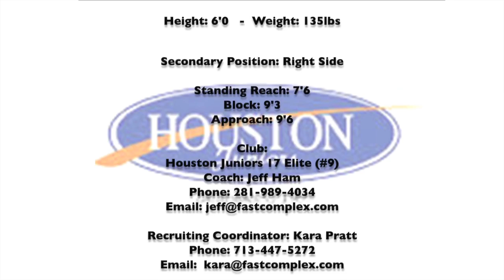2018 Middle Blocker - Annika Bohmann - Volleyball Skills Video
0:13 - Attacking (Middle) |  1:25 - Attacking (Right Side)  |  2:17 - Blocking  |  2:47 - Serving  |  3:19 - Contact Information